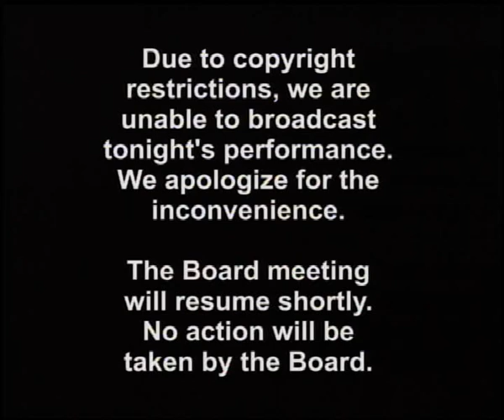School Board Meeting Date: May 4, 2016 Part 1